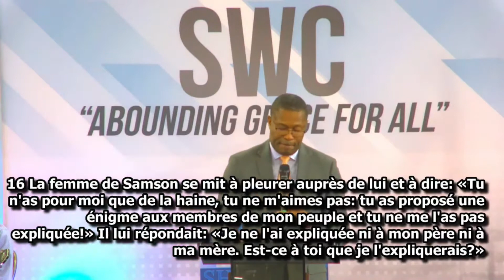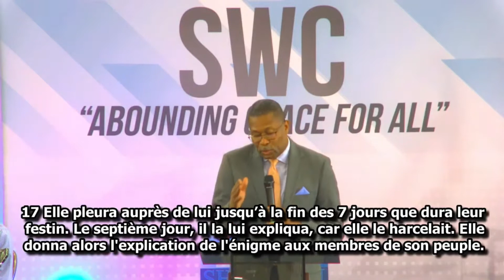Pr. Dukens Boliere Sunday Oct 3rd, 2021 Creole Service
Please help us rebuild ravaged lives and our sister church in Haiti destroyed by the 7.2 earthquake of August 14, 2021.
Blessings!